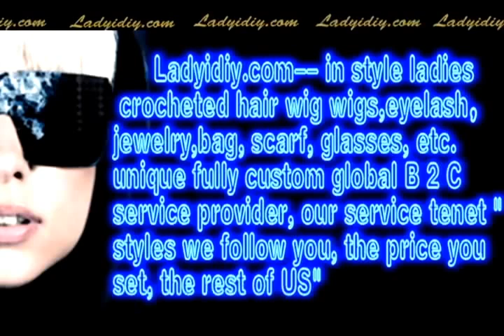62--4.3.2 Ladyidiy--How to choice the chrcheted Wigs,Let us tell you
Ladyidiy has developed the B2C online shopping

platform to adapt to the "Full custom".high-end

handmade luxury wigs.High quality,meet the demands

of those fashion ladies.